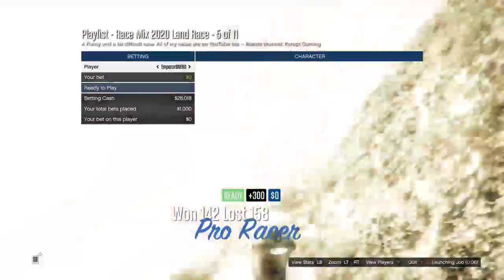GTA ONLINE - Mixed Races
Mixed races/classes PL